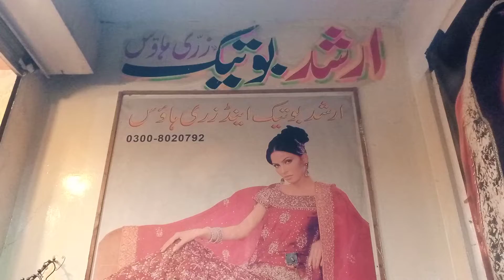Arshid Boutique and Zari House - Garment Shop, Boutique - Medina Market Township, Lahore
for more detailed information of product and services available in your neighbourhood.